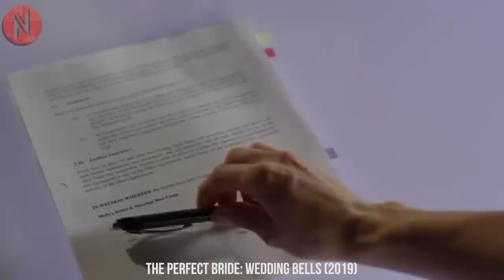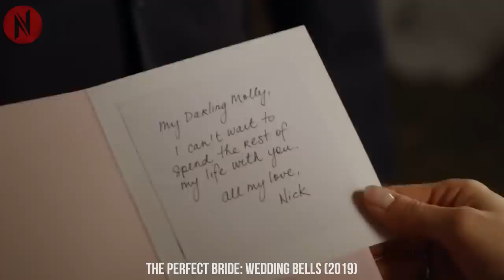The Groom Abandoned Her At The Wedding Altar But Came To Her Years Later To Say This...